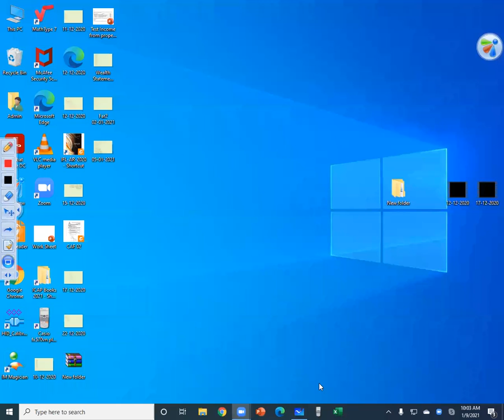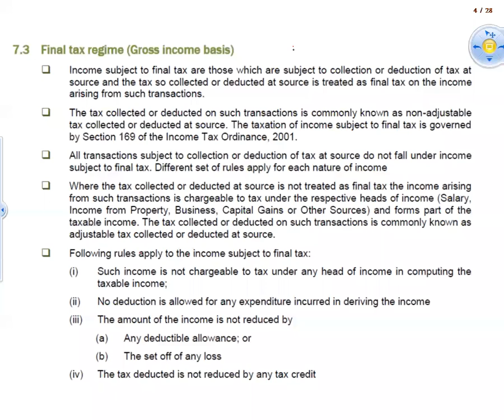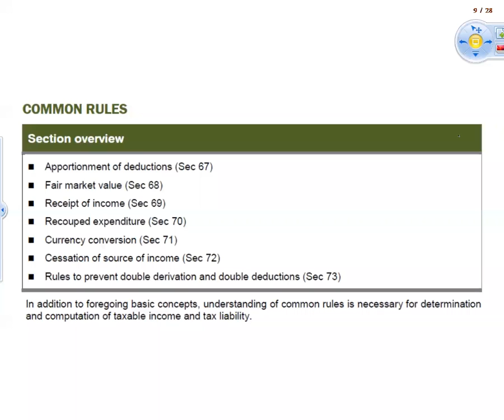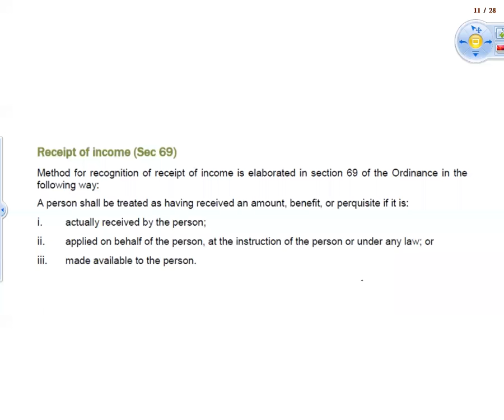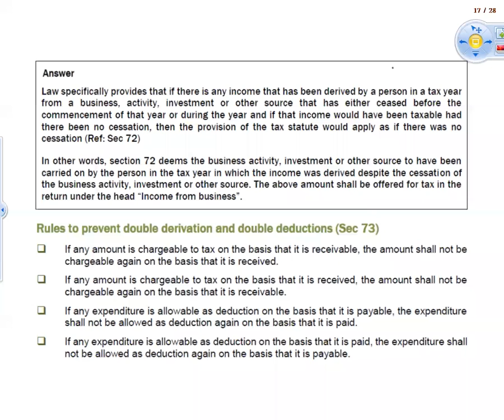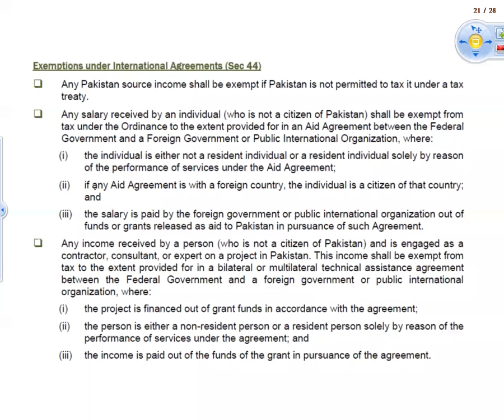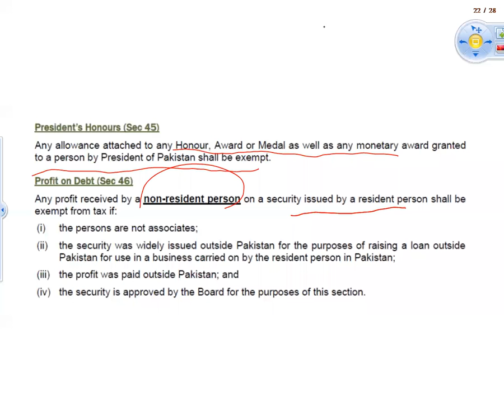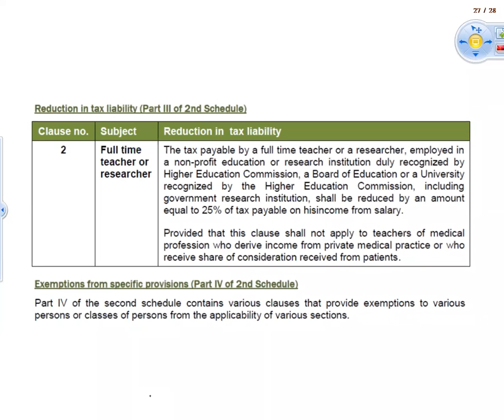09 01 2021